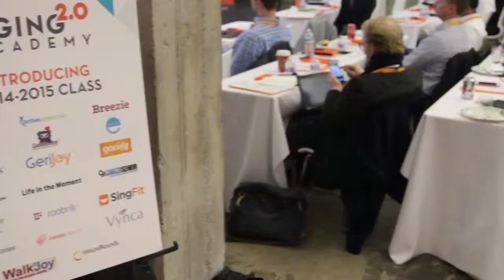2014-2015 Aging2.0 Academy KickOff